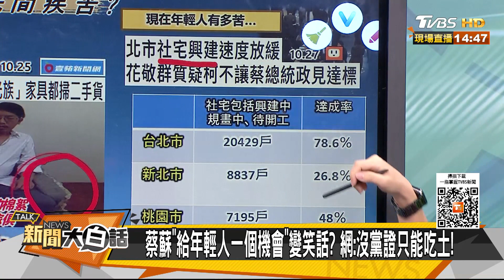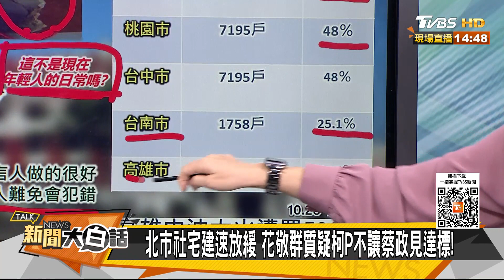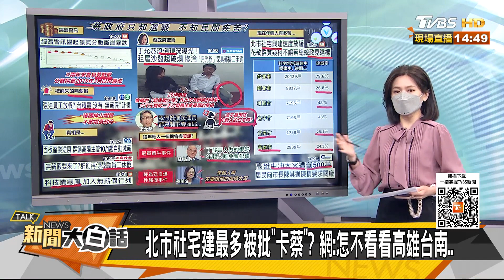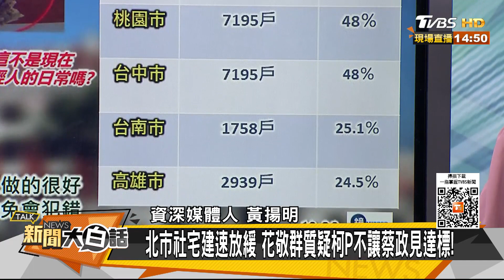花敬群怪柯P卡蔡英文社宅？綠才幹過人前新貴嘆日子苦 新聞大白話 20221028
本集來賓：黃揚明、侯漢廷、蔡正元